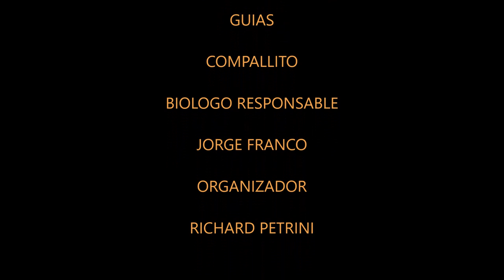CACERIA BORREGO CIMARRON, PITIQUITO SONORA 7ma caceria del 18